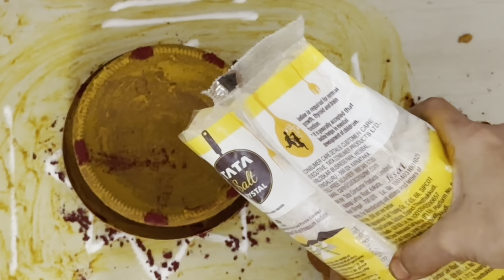ఉప్పు దీపం |ఐశ్వర్య లక్ష్మీ పూజ Vlog | Aishwarya Deepam Benefits| Uppu Deepam Detailed video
అఖండ ఐశ్వర్యాలను ప్రసాదించే లక్ష్మీ పూజ vlog|
పూర్త వివరణలతో ఐశ్వర్య దీపపూజ |
ఎటువంటి సమస్యలనైనా తొలగించే ఉప్పు దీపం| Telugu Vlogs